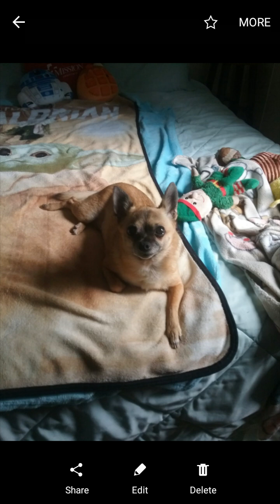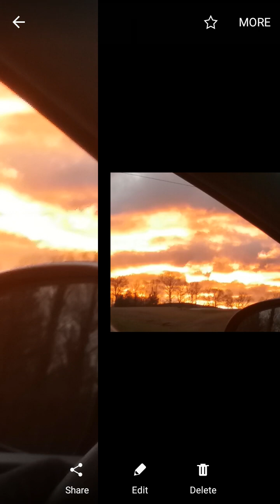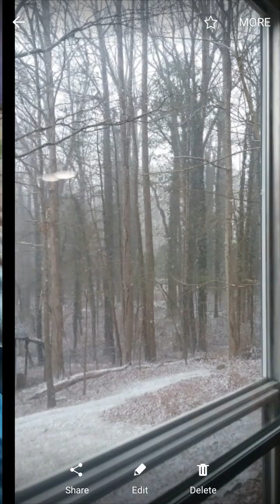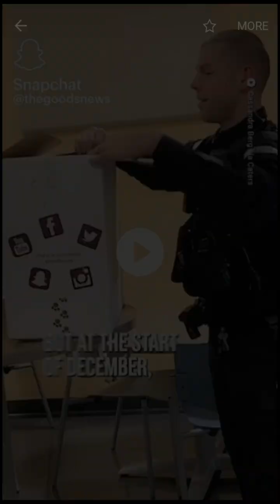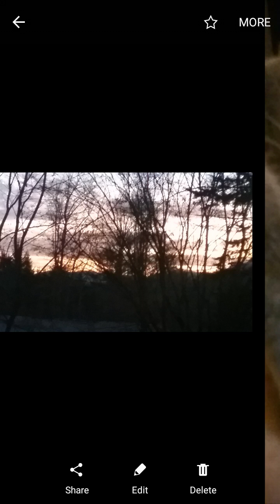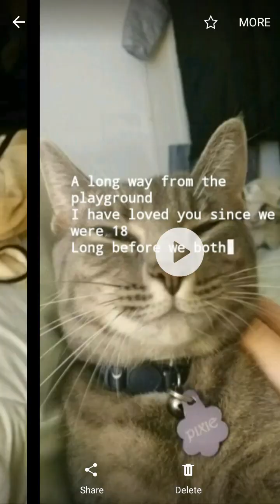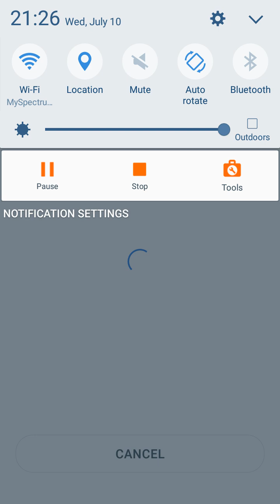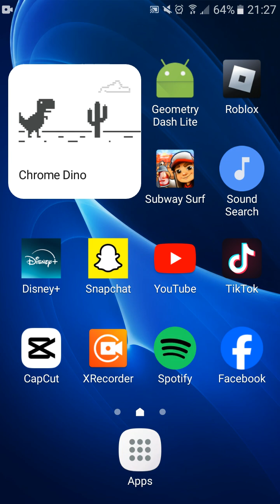my camra roll